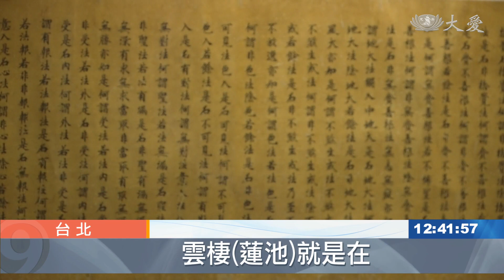歷代高僧書畫展 一窺慈悲悟道因緣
何創時書法藝術基金會舉辦「歷代高僧書畫展」，現場陳列唐代到明代的珍貴作品，正逢疫情全球延燒，主辦單位希望藉由展覽，全人類祈福。
曾在歌仔戲中，扮演蓮池大師的唐美雲老師，親見明代法師墨跡，感動不已。

唐美雲歌仔戲團長 唐美雲：「那腦袋裡所浮現的就是，我們在錄製高僧傳的過程裡面，尤其剛剛看到蓮池大師的 寫的手稿，我就 哇 那個當時在錄影演繹，的那個回憶 整個又回來了，心裡很激動。」

歷代高僧書畫展，蒐羅148件作品，氣質，開闊，遒勁，展現不同美感。

中研院中國文哲研究所研究員 廖肇亨：「"破山海明"是在明末清初的，佛教史上 是非常有名的，一般佛教史把他叫做 逆行菩薩，那大師的書法，你可以看得出來 它這裡，這個草書非常的漂亮 流利 有氣勢。」

見字如見人，一提一按，都能感受到對佛法的虔誠之心，書寫內容，句句顯示人格特質。

何創時書法藝術基金會創辦人 何國慶：「雲棲(蓮池)就是在，杭州發生瘟疫的時候，他覺得很嚴重，他要去把這個瘟疫消滅，就像我們師父 在美國911的時候，也是有齋戒。」

展期正逢疫情全球延燒，希望能為全人類祈福，也希望透過高僧，和他們利益眾生的事蹟，勸戒世人行善。

台北報導：張泰綾 李建寬。